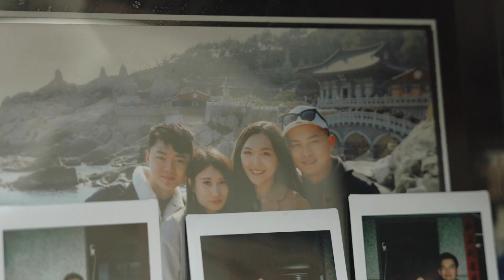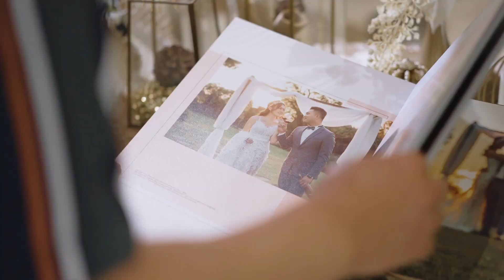WEDDING SDE Tim Chen & Diwa Nien 台中婚禮紀錄 林酒店 | 婚禮錄影 / 快剪快播 / 婚錄推薦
Video Filmed：JohnnyShie Studio - 專業婚禮影像團隊
Johnny、Ian、Yee、Ray
Film Editor SDE：Susu

主持：林酒店-Joanna

造型：barbiemakeup 鄭芭比
禮服：茱莉亞禮服
捧花：花禮坊
婚鞋：JimmyChoo

婚佈：花禮坊
平面攝影：小啵

宴客場地：林酒店

2023、2024婚禮紀錄 招募中婚禮婚紗檔期 及 海外洽詢
- Facebook：JohnnyShie Studio - 專業婚禮影像團隊